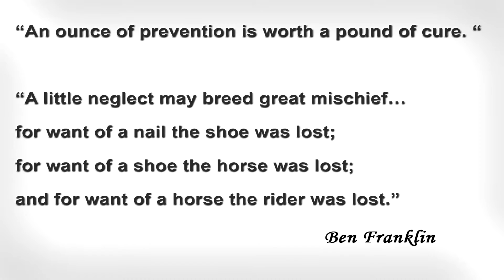Drug Testing And The Chicago Workplace - Pre-Employment, Random, Or Post-Accident Testing?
Are you relying on pre-employment, random, or post-accident drug and alcohol testing to protect your business and employees? You can prevent tragic events BEFORE they happen by making the right choice today.

InOut Labs - Greater Chicago Area
6449 Dempster St., Morton Grove, IL 60053